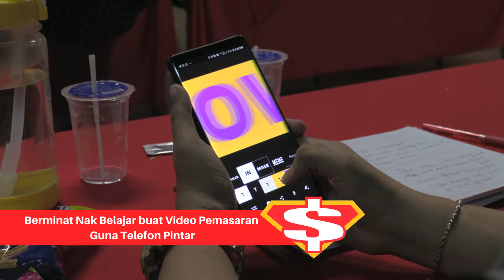Testimoni Kelas Video Beracun dengan Sifu Branding Atikah